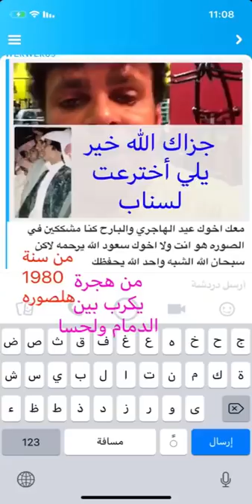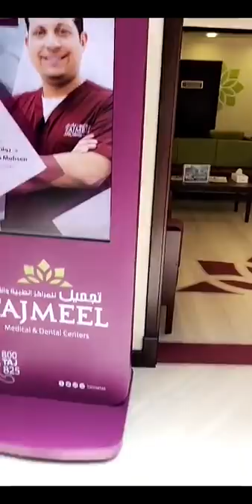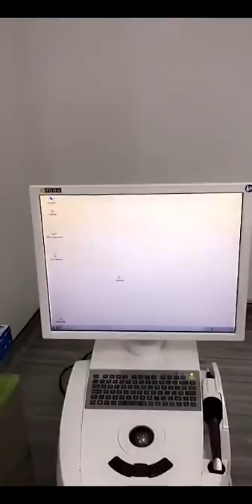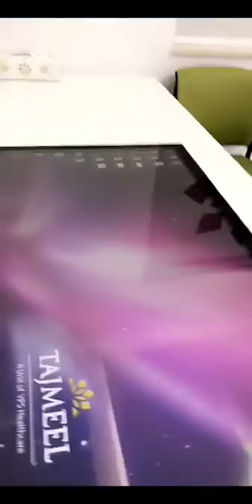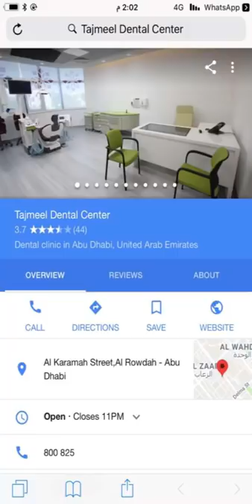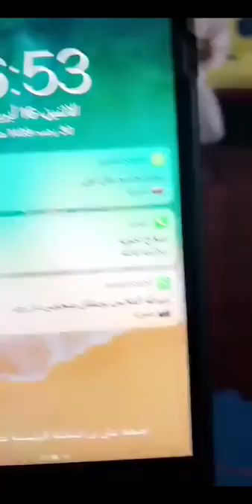خالد الخالدي-زيارة مركز تجميل في الكرامة